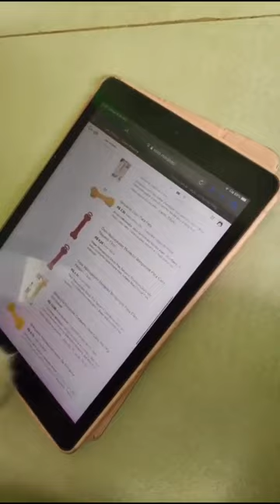samoieda samoyed pet cachorro shorts